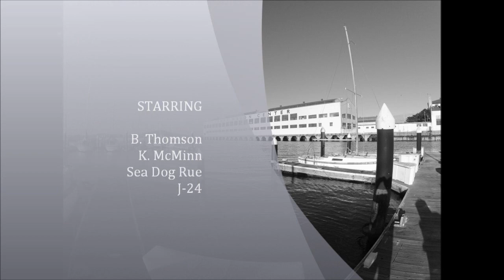Sailing a j-24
Sailing on San Francisco Bay